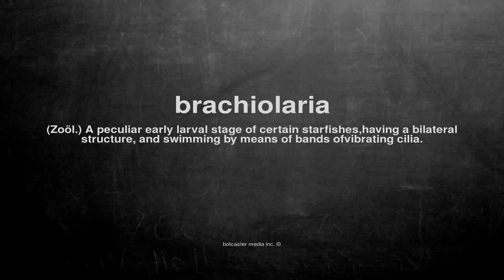What does brachiolaria mean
What does brachiolaria mean in English?